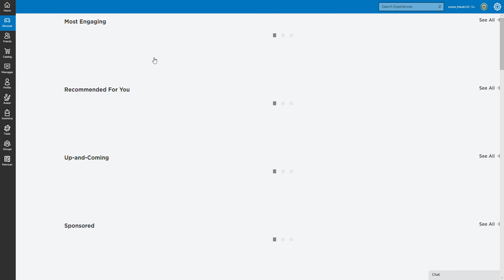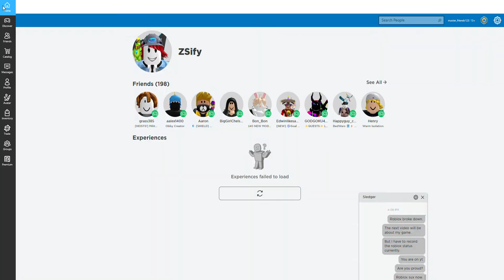Roblox.... Why...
Roblox why is game not working? I just peacefully got on now people can't even log in to their accounts properly.